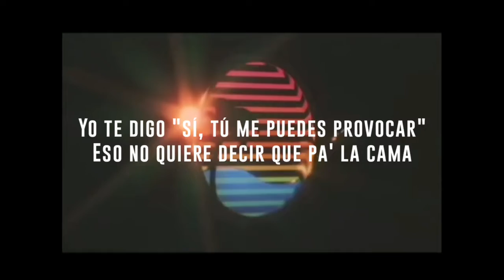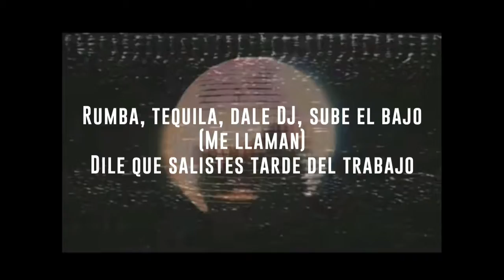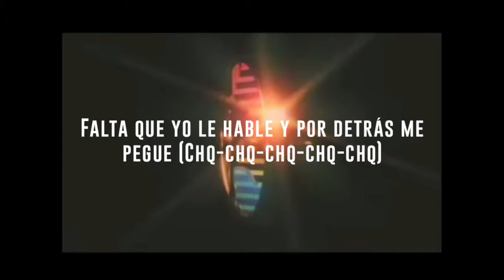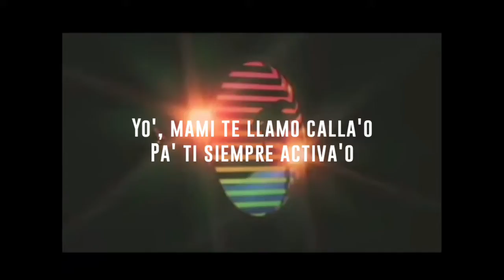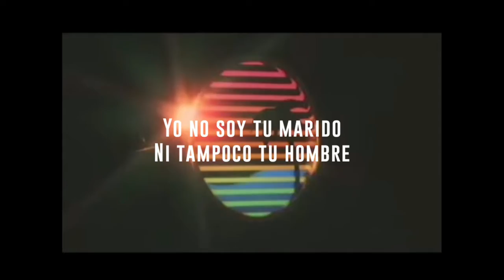KAROL G x Wisin & Yandel x Nicky Jam x Ivy Queen x Zion x Alberto Stylee - LEYENDAS (lyrics/letra)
hi guys so today I made a lyric video of LEYENDAS one of the songs from Latin Artist KAROLG ,hope y'all enjoy! ¡Hola mi gente hoy hice un video de letra para una de las canciones del nuevo álbum de KAROL G LEYENDAS ! Así que disfrútenlo :)